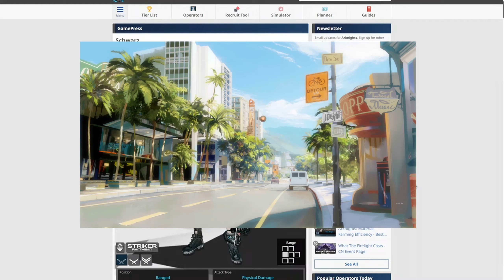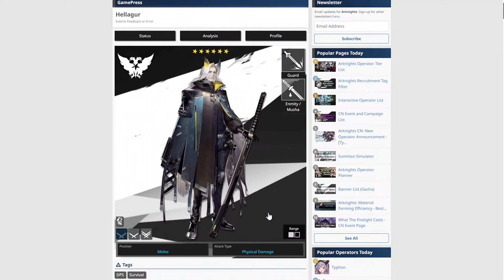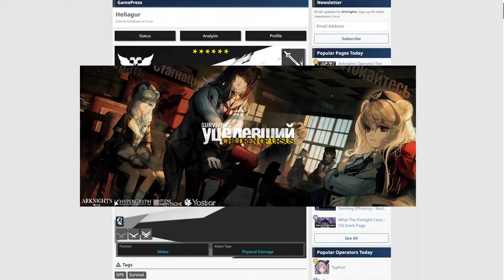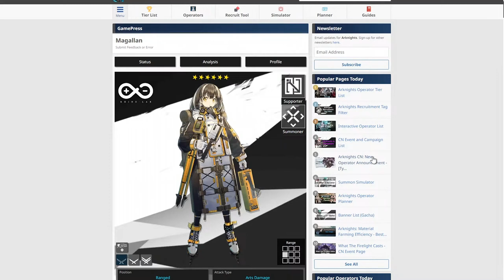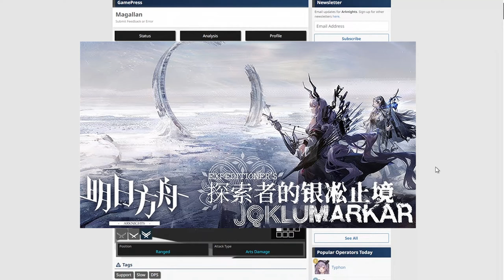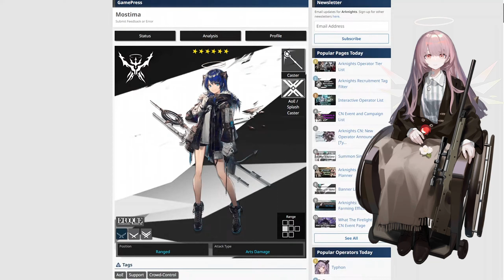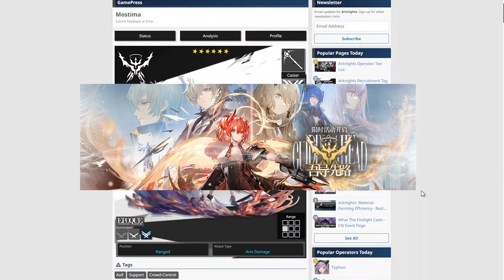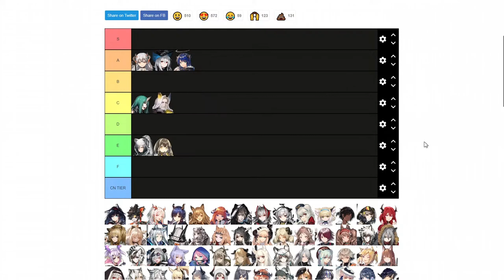Mostima Clears These Six Stars Combined?! | Arknights Story & Lore Tier List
Hypergryph, please spare some crumbs for these six stars.

Take on the role of a key member of Rhodes Island, a pharmaceutical company that fights both a deadly infection and the unrest it leaves in its wake.

00:00 Schwarz
01:32 Hellagur
03:47 Re-explaining the Tier List
04:23 Magallan
06:57 Mostima
10:18 Outro